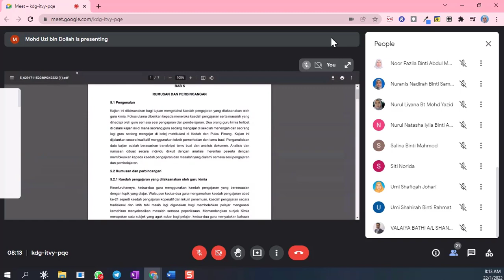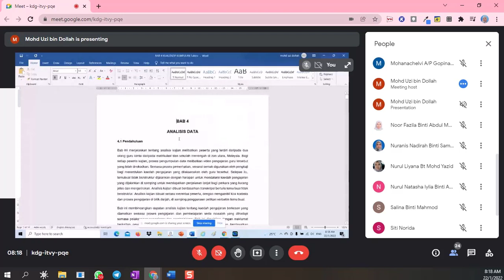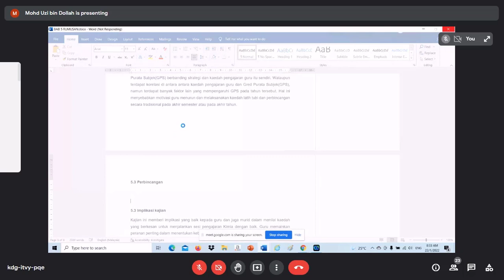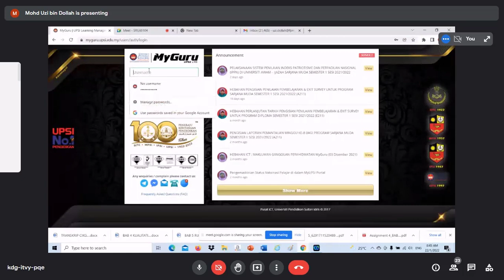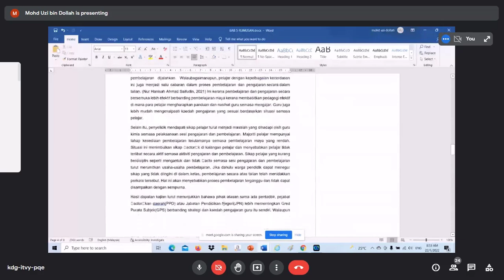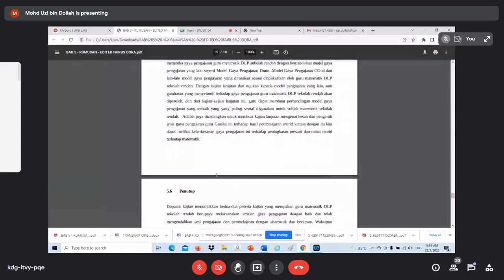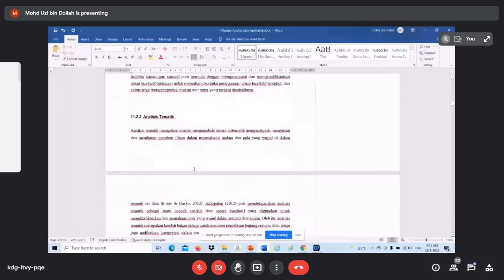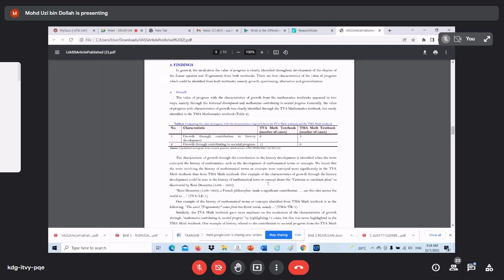kualitatif Bab 5 part 1b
22/1/2022 last lecture